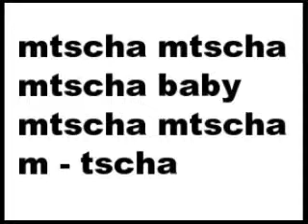ABRISS - house of the rising sun - show the bow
house-music
ulk